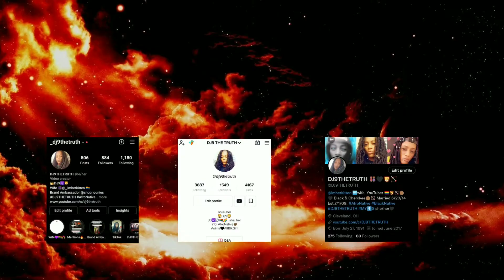Montford: The Chickasaw Rancher | TRAILER | React✊🏾🖤🏹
Hey #9️⃣S the Lion here🦁, I'm Back with a new video.🖤
Reaction and review of Montford: The Chickasaw Rancher |TRAILER

Intro/Outro Beat by: tDames of The WerkHeads @tDames

Set in the 1800s, Montford: The Chickasaw Rancher tells the story of Montford Thomas Johnson, who was a Chickasaw living in the Western plains of Indian Territory. This story tells of the hardships he survived to establish a vast ranching empire along the famous cattle highway of the American West, the Chisholm Trail.

Starring:
Martin Sensmeier as Montford T. Johnson
Dermot Mulroney as Boggy Johnson, Montford’s father
Tommy Flanagan as Holden
Denim Richards as Jack Brown
Grace Montie as Mary Elizabeth Johnson
James Landry Hebert as SGT. Richter
Tatanka Means as Rising Wolf
Mackenzie Astin as LT. Pratt
Casey Camp Horinek as Granny Vicey
Rebeckah Boykin as Adelaide
Caleb Martin as Michael Campbell

Director
Nathan Frankowski
Producers
Paul Sirmons
Cinematographer
Ben Huddleston
Content Producer
Jeannie Barbour
Supervising Producer
Angela Owen
Associate Producer/Assistant Director
Michael Finn
Special Effects Coordinator
Jack Lynch
Writer
Lucy Tennessee Cole

Genres
Action, Adventure, Western, Native American, Historical Film

Based on the book "The Chickasaw Rancher" by Neil R. Johnson, C. Neil Kingsley, and Arrell M. Gibson.

Chickasaw Nation Productions is an Award-Winning Film Production Company owned by the Chickasaw Nation, a federally recognized Native American tribe, with its headquarters located in Ada, Oklahoma in the United States.

Our goal is to educate audiences by producing feature films and documentaries with accurate, positive portrayals of Chickasaw people, history and culture.

Each film illustrates how Chickasaw culture played an important role in the lives of the individuals and events portrayed in the films, and how those individuals and events influenced the world around them.